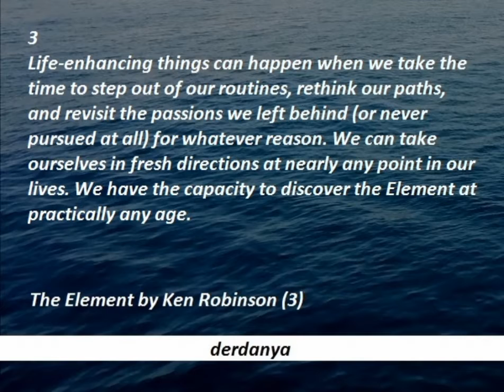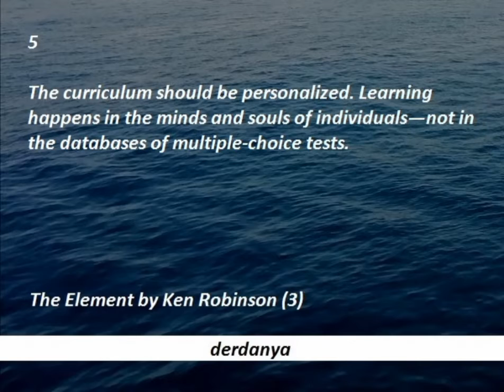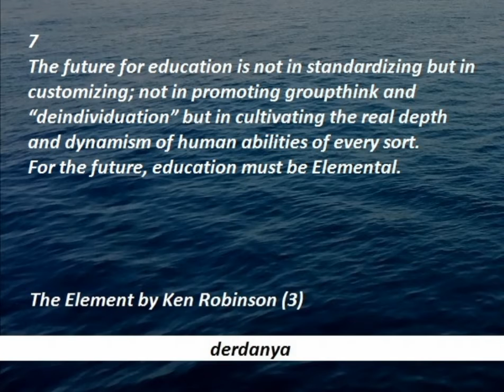The Element by Ken Robinson (3)